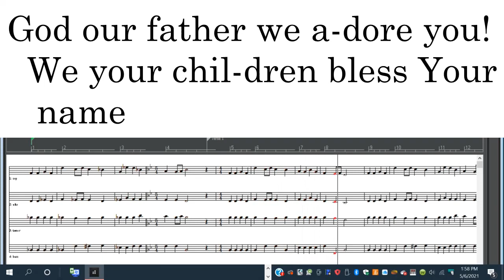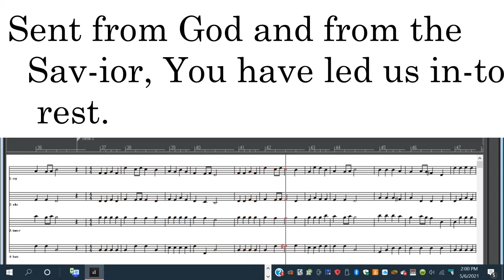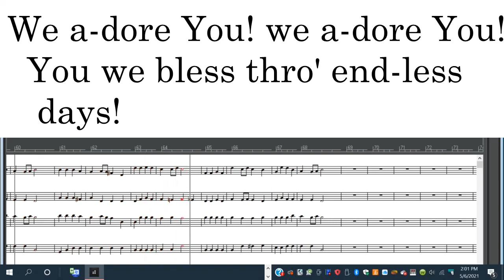God Our Father We Adore Thee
Hymn sing-a-long
Updated by G. R. Dohrmann
Ger the world singing